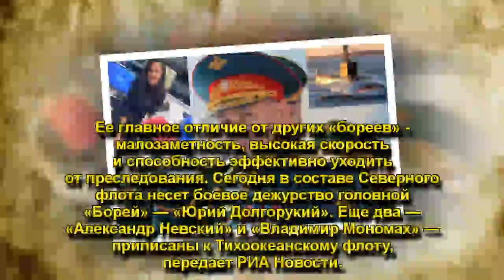Россияна Марковская атомная подлодка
Россияна Марковская и модернизированная атомная подлодка – новое тайное оружие Шойгу и России, В пятницу 17 ноября стало известно о двух важных событиях в вооруженных силах РФ: назначении новым пресс-секретарем министра обороны 26-летней журналистки Россияны Марковской и спуске на воду в Северодвинске нового стратегического подводного ракетоносца «Князь Владимир».